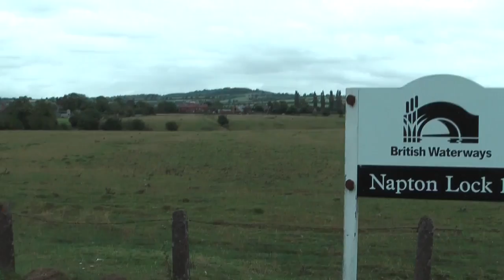Don't Bang 'Em About - Traditional Single Handed Lock Technique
Working up the Napton Flight, working single handed with an unloaded boat. It's all a bit tricky especially when filming single handed to! Some bumps, but gives you an idea of the process I hope. See 'more' for extra information:

The boat is a full length GU boat, that means 71.5 feet not including the rudder. This makes it a tight fit on some canals and there fore the fender needs to be removed. It’s scary coming down a lock and seeing the cill appear inches from the rudder but the boat never gets caught if kept forwards. Many boats have been sunk by getting the rudder trapped in the bottom gates, so this is the safest way to get an historic boat through a lock like this.

Don’t think I haven’t tried other ways, but the boat bangs about if not left in forward on the cill and blows the gates open again if you don’t lift a ground paddle before closing the bottom gates.

I did miss judge the timing of raising the ground paddles so the boat hit harder than it should - but considering I was filming it (remember the camera is sat on the footboard of the top gate) I don’t think I did so bad.

The paddles were let down not dropped being slowed by hand on the spindle. Far better than having a windless jump off and have them drop straight down as I so often see others doing. The gates are designed to have the boat against them, having extra fendering on them for this purpose.

Sometimes you just need to get somewhere within a time period and as you can see I was happily keeping up with the two handed boat ahead.